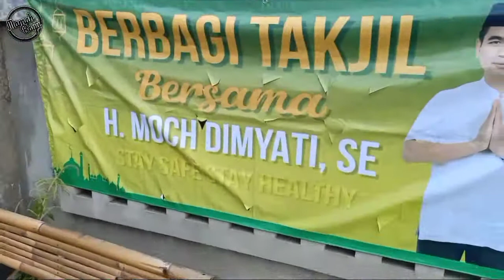BERBAGI TAKJIL BULAN SUCI RAMADHAN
Berbagi Takjil bulan Ramadhan sangatlah indah juga berbagi itu sendiri pasti bermanfaat apalagi di bulan ramadhan ini Kita sebagai manusia khususnya umat muslim dianjurkan untuk bersedekah karena bersedekah itu amalan yang baik bahkan di bulan suci ramadhan bagi yang bersedekah itu akan mendapatkan pahala yang berlipat ganda seperti halnya berbagi takjil